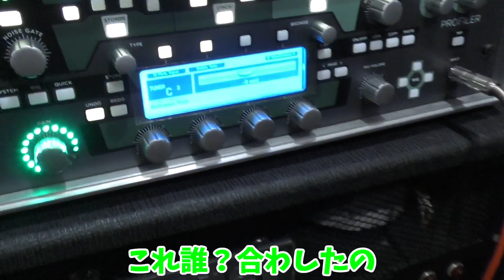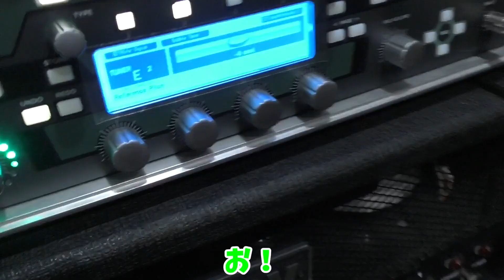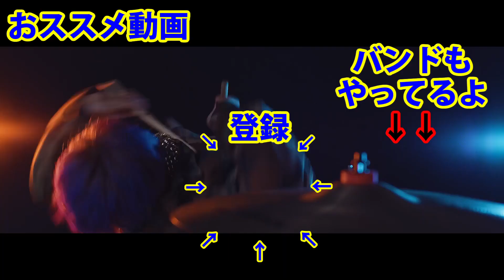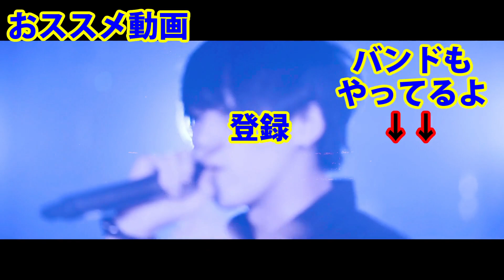ギターケースをギターに改造してみた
編集:ぶいまん

僕らいつも｢この動画は50万再生くらいいくやろ｣って思って撮影から編集まで手を抜かず頑張ってるんですよ。
でも、全部の動画コケるし、何があかんのかなって考えても何も思い付かんから、とりあえず少しでも僕達の事好きでいてくれてるのならこれからも動画を見続けて欲しいです。
変わらずマンディーヤし続けます。よろしくお願いしマンディーヤ

Byぶいまん

◆次→白い老婆
◆前→黒い少女

ファスキルのイケてるオリジナル曲はこちら⤵︎⤵︎

〒150-0031
株式会社Kiii cube ファスキル宛